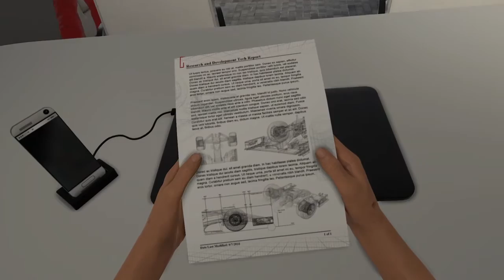F1 2016 Career Mode S3 Episode 8 - I'M UNCHALLENGED!!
3 likes?!
Add me on PSN: Andrew_F1_Gaming